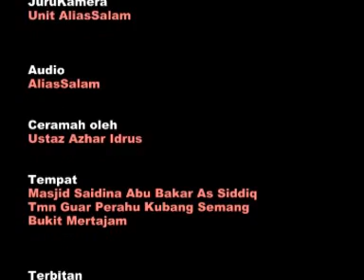Terbaru Bila Si Jahil Jadi Pemimpin cd2 Nekyan